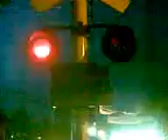Pjl 78 di sore hari